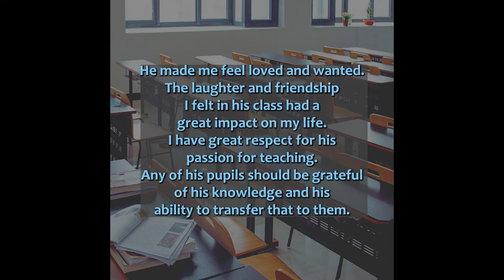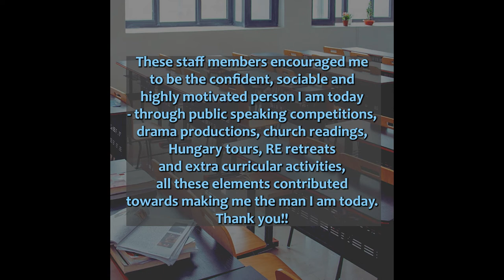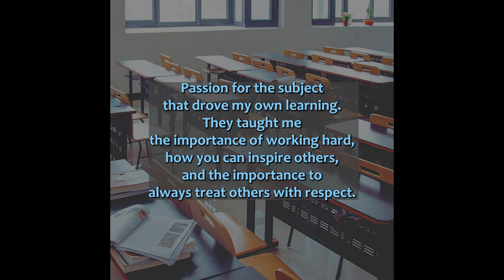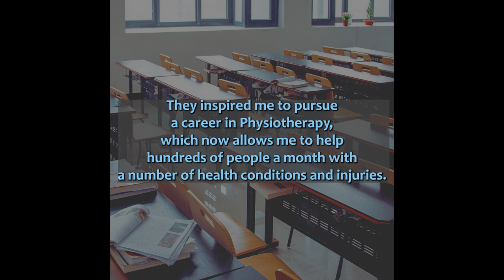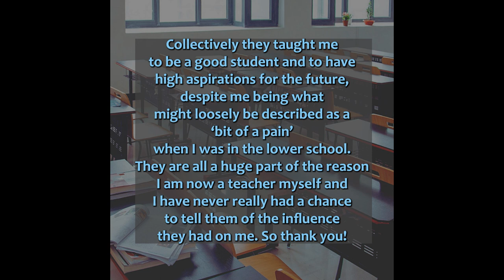Your Impact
For staff at Richard Challoner School. A summary of comments left by former students and staff about the impact staff had on their lives.